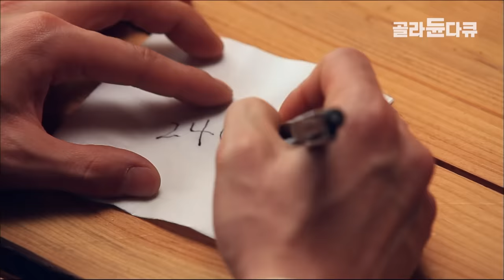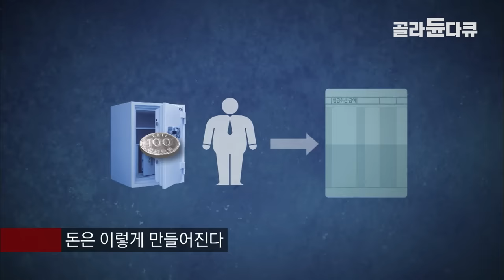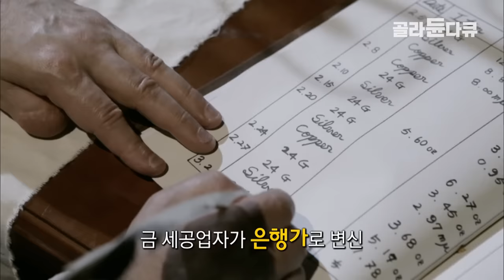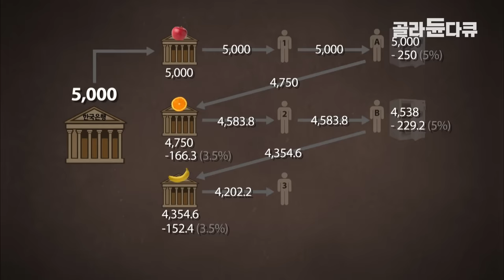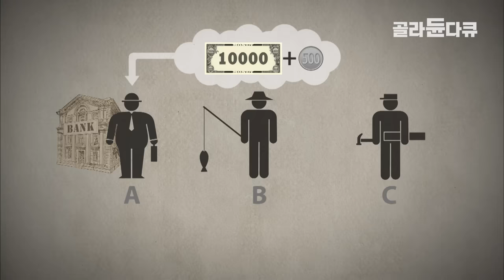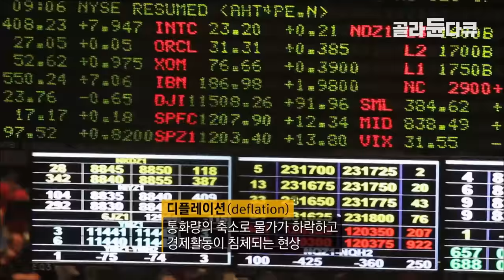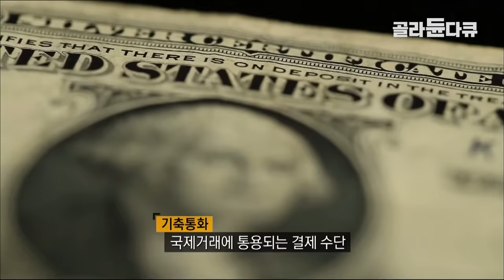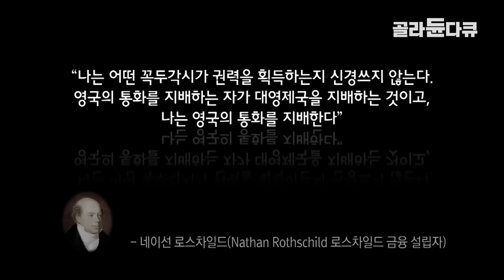갚아도,갚아도 없어지지 않는 빚의 비밀, 금융의 덫│돌아가는 원리를 모르면 절대 벌 수 없는 돈│자본주의 심층분석│경제다큐│다큐프라임│골라듄다큐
※ 이 영상은 2012년 9월 24일에 방송된 ‹다큐프라임 - 자본주의 1부 돈은 빚이다›의 일부입니다

아무도 말해주지 않는 자본주의의 진실을 담았다
나 자신을 위해, 내 자식을 위해 꼭 알아야만 하는 돈의 흐름
이것을 모르고 살면 자본주의의 먹잇감이 된다

우리는 늘 궁금했다.
왜 물가는 오르기만 하는 것인지, 왜 내 빚은 갚아도, 갚아도 사라지지 않는 것인지?
뉴스에서 늘 말하는 “서브프라임 모기지”가 도대체 무엇인지?
막연히 알고 있다고 생각했지만 전혀 몰랐던 사실들, 하지만 꼭 알아야 할 진실들. 그런데 왜 아무도 알려주지 않는 것일까?
나는 과연 자본주의 세상에서 조정당하며 살고 있는 사람인가, 아니면 제대로 살고 있는 사람인가?
우리는 자본주의의 진실을 알아야만 한다.
진실을 아는 자만이 살아남을 수 있다. 자본주의라는 끝없는 바다를 항해하며 사는 우리!
헤매지 않고 제대로 된 길을 찾게 해 주는 등대와 나침반은 진정 어디에 있는가?
이제 자본주의 시대에서 진실을 보는 방법, 새로운 돈의 원리가 지배하는 세계로 입문하는 방법을 제시한다.
돈이 돌고 도는 원리
인생을 살아가는 데 있어서 반드시 필요한 돈. 우리는 끊임없이 돈을 쫓으며 살고 있다.
그런데 그렇게 중요한 돈에 대해서 우리는 얼마나 알고 있을까? 아니 얼마만큼 알아야 할까?
1만원의 가치는? 이 한 장의 종이가 1만원의 가치를 갖는 이유는? 그것은 바로 믿음 때문이다. 그렇다면 왜 우리는 그 가치를 믿는가?
돈에 숨겨진 은행의 마술 같은 속임수. 은행에는 이자가 없다?
은행에 보관되는 있는 돈은 우리가 맡긴 돈의 고작 10%. 그럼 우리가 맡기는 돈은 다 어디로 흘러가고 있는 것일까?

은행의 탄생 배경부터 시작해서 은행이 나에게 숨기려 했던 모든 진실을 파헤치고, 금융 권력과 정치권력의 결합을 미국이라는 돋보기에 비추어 추적해본다.
그리고 갚아도, 갚아도 없어지지 않는 빚의 비밀, 우리가 금융의 덫에서 빠져나가지 못하는 현실을 낱낱이 해부한다.

또한 세계 금융위기가 어떻게 나를 하루아침에 패배자로 만들 수 있는지 그 놀라운 메커니즘에 대해 알아보고, 위기를 극복하고 살아남아 자본주의 세상의 승리자가 될 수 있는 방법을 모색해 본다.

✔ 프로그램명 : 다큐프라임 - 자본주의 1부 돈은 빚이다